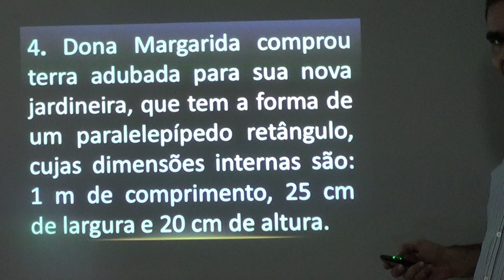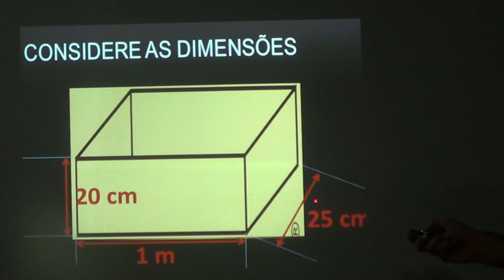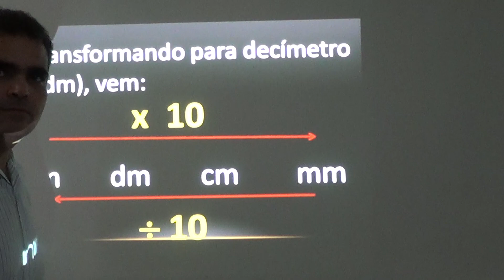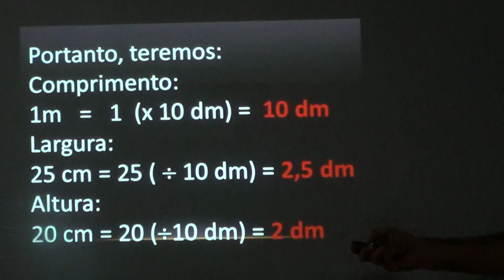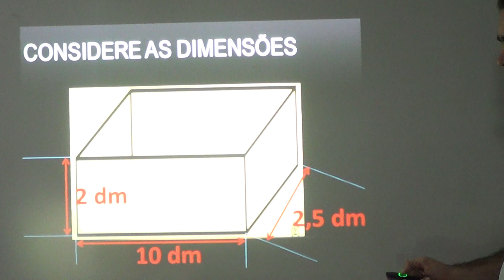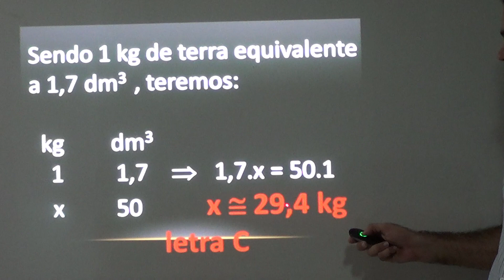prisma 4 com karlão